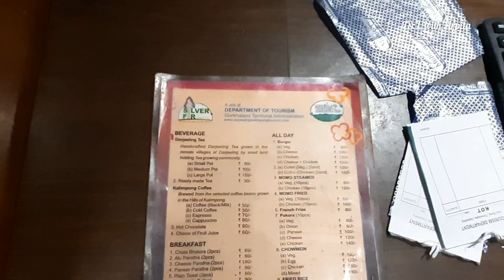দুর্দান্ত দার্জিলিং-এ দু দিন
Last video of the current series.Enjoyed some places around Darjeeling and Mirik.